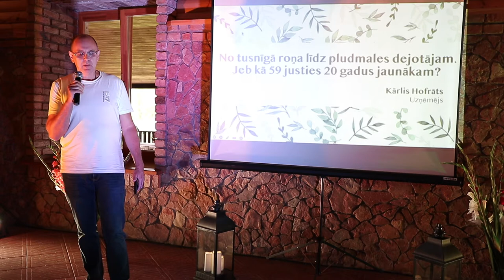Kārlis Hofrāts: No tusnīgā roņa līdz pludmales dejotājam. Jeb kā 59 justies 20 gadus jaunākam?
Coral Stories 2022

Kārlis Hofrāts – uzņēmējs. “No tusnīgā roņa līdz pludmales dejotājam. Jeb kā 59 justies 20 gadus jaunākam?”